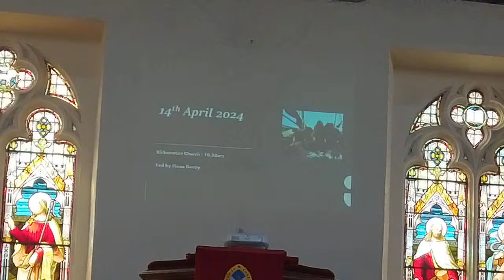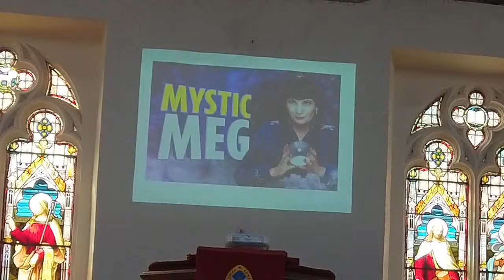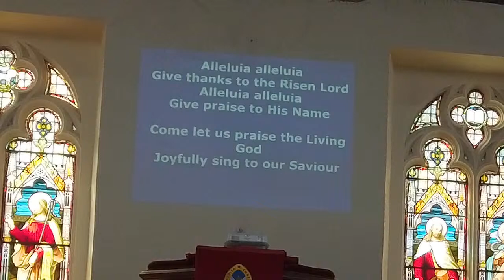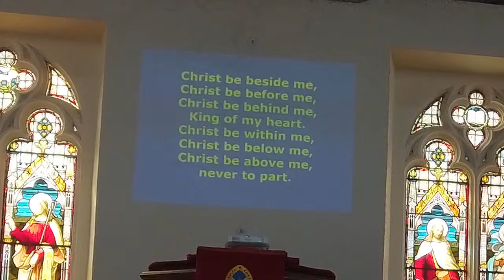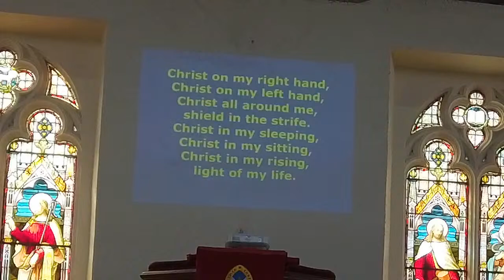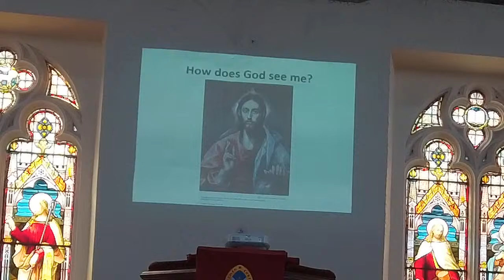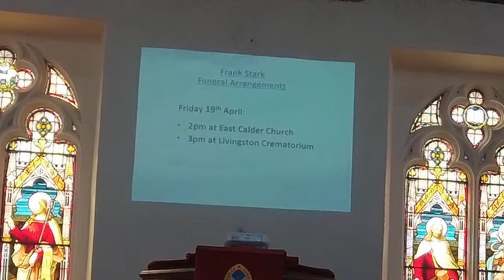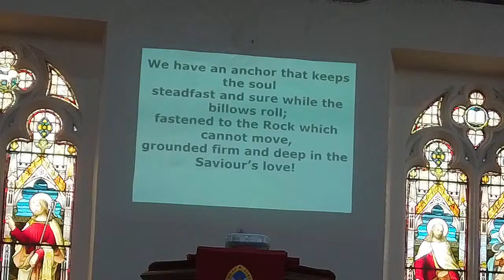KIRKNEWTON AND EAST CALDER CHURCH LIVESTREAM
Kirknewton and East Calder Church of Scotland online worship Sunday 14th April 2024

Grace and peace to all.